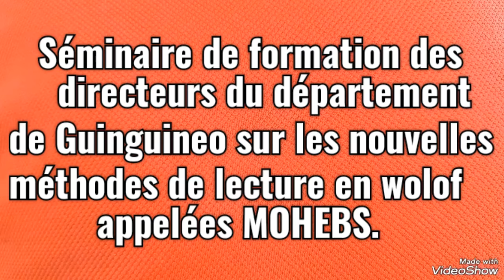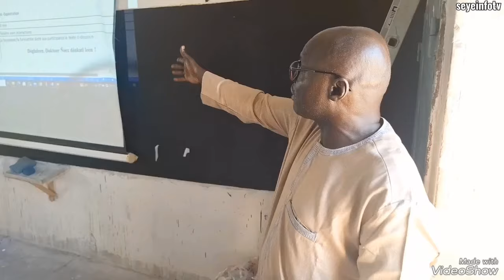Séminaire des directeurs sur les nouvelles méthodes de lecture en wolof appelées MOHEBS.